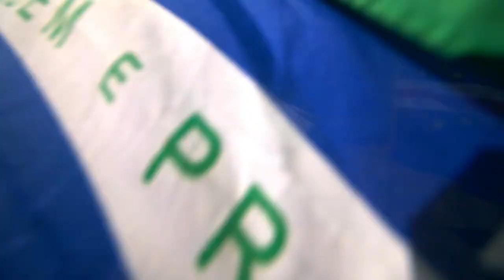[4K] [SF-16] Pemandangan Alam | Stock Footage | No Copyright Videos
Pemandangan Alam yang Indah...
Selamat Datang Di Dunia Sierux Channel.